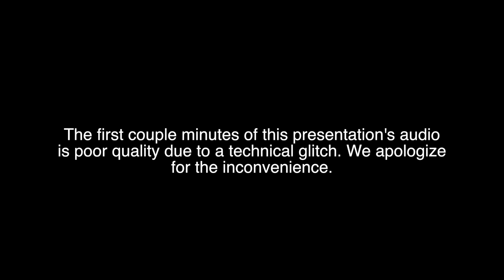WVGDE 2018 - Saturday B1 - A World in Shades of Grey - Designing Graphics, UX & UI for Color Blind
This video is a session given by Jay Kidd. The session took place at the third annual West Virginia Game Developers Expo 2018, October 26-27, 2018.